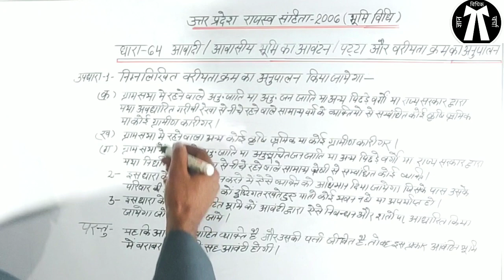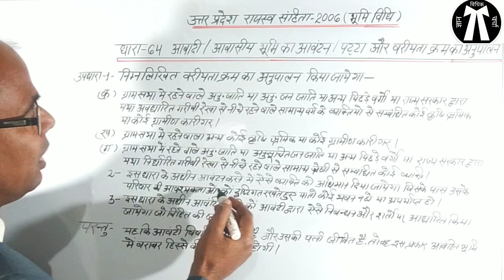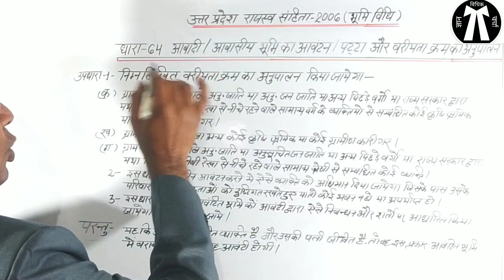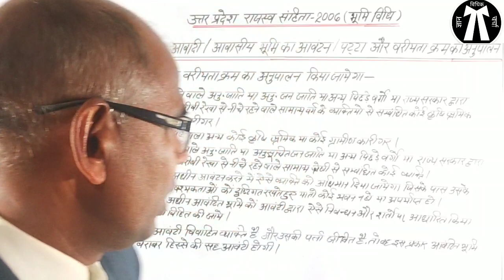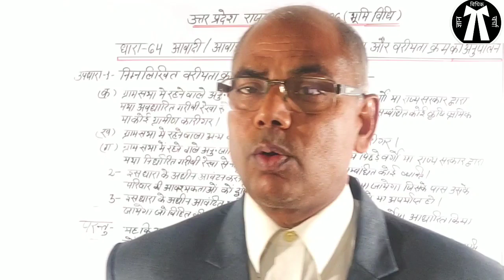उत्तर प्रदेश राजस्व संहिता 2006 धारा-64 (आबादी/आवासी भूमि का आवंटन/पट्टा और वरीयता क्रम का अनुपालन)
उत्तर_प्रदेश_राजस्व_संहिता_2006_की_धारा-64#